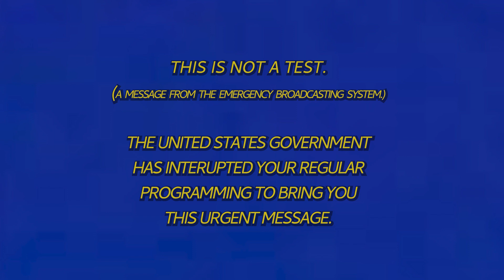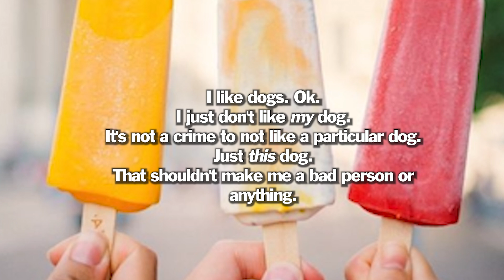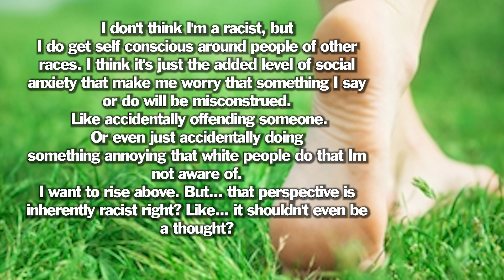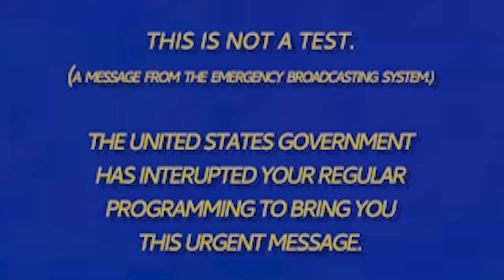This is Not A Test | End of the World Emergency Broadcast | Privates in Public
An apocalyptic emergency broadcast. Government employee panics.

A sketch by Privates in Public.